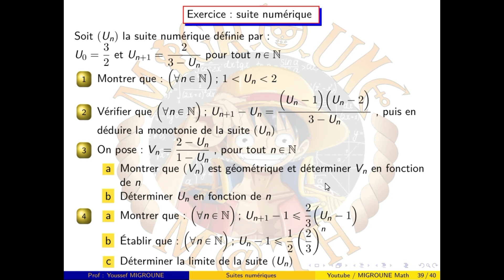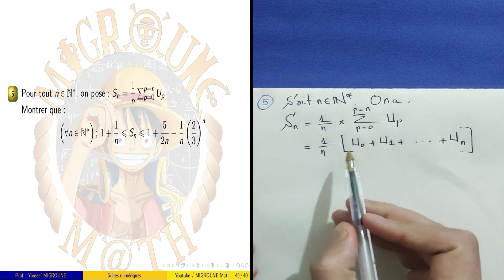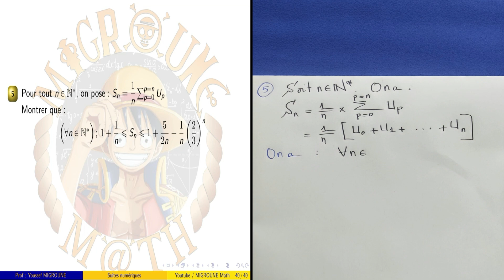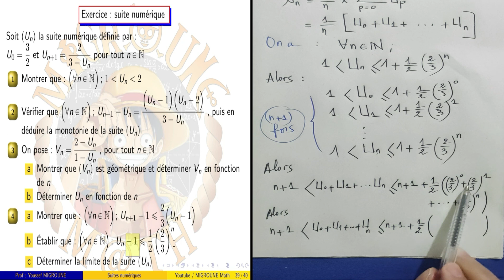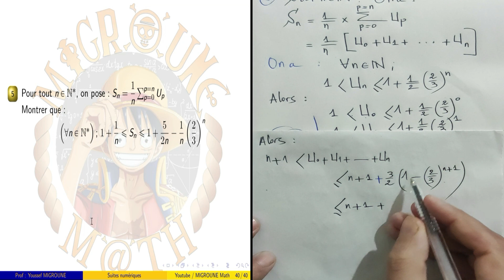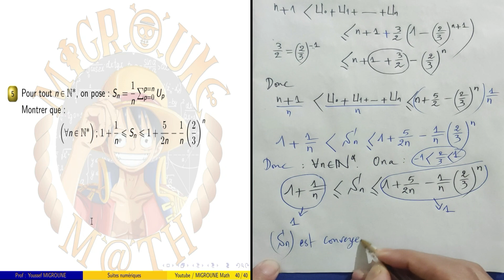Suites numériques — suite géométrique — 2 BAC et 1BAC SM,SE